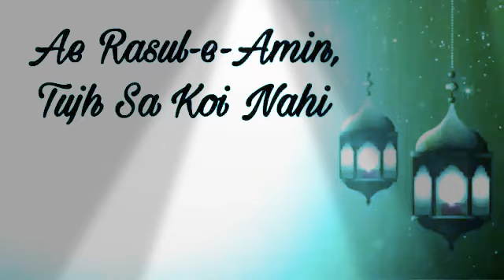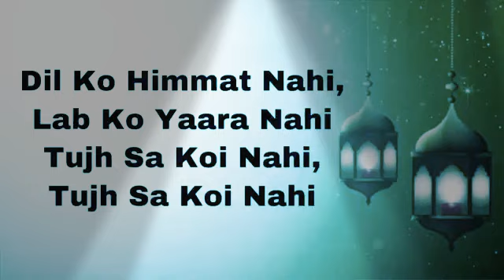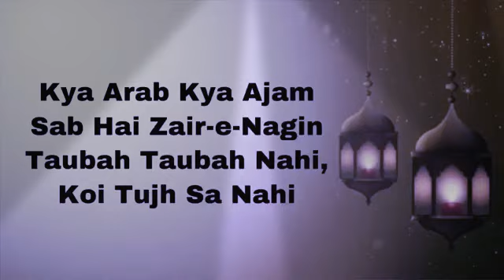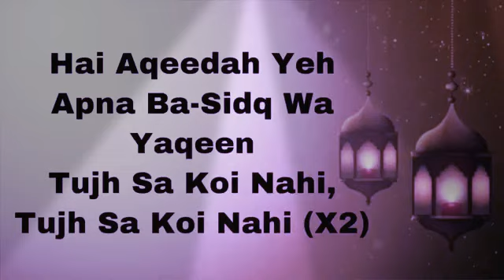Tuch sa koi Nahi 🙏🙏🙏🙏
Hamare Nabi e Karim( s.a.w.s ) Jaisa koi Nahi
Hamare Nabi e Karim s.a.w.s or Ahelebait per Darud e Salam jitna ho sake phochaye
Allah kare Hamari Dua 🤲 qabul atafarmaye
Ameen 🤲